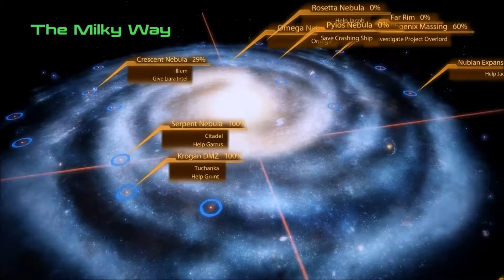Mass Effect 2 Part 58 (Female Vanguard)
Part 58 of a playthrough of Mass Effect 2 as a female vanguard.

Missions:
-Jacob: The Gift of Greatness
Assignments:
-None
Other:
-Normandy conversations
-Rosetta Nebula: Alpha Draconis

Notes about this Shepard:

This character was imported from Mass Effect 1.